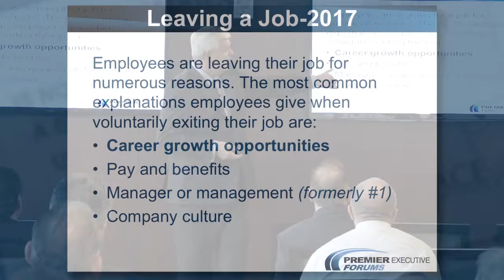Rock #5 The Right Talent Wll Add Health Value To Your Culture P 05